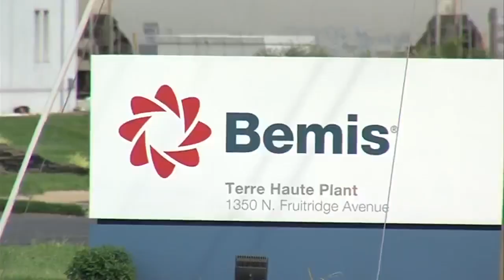Amcor completes acquisition of Bemis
Amcor and Bemis have completed their merger, creating the global leader in consumer packaging